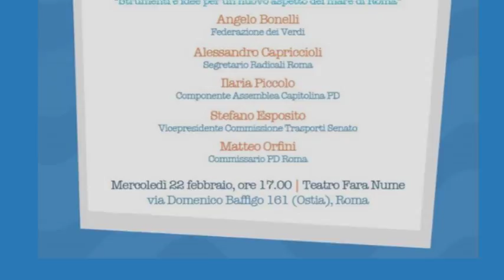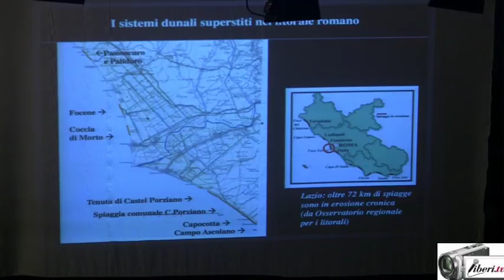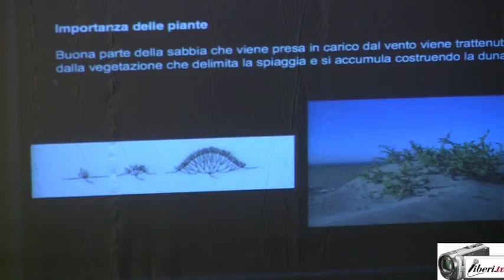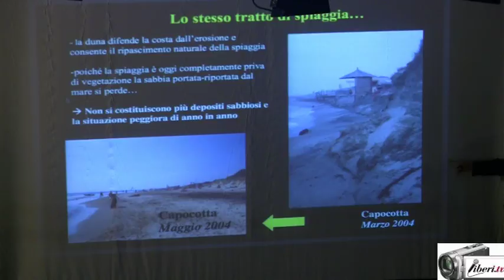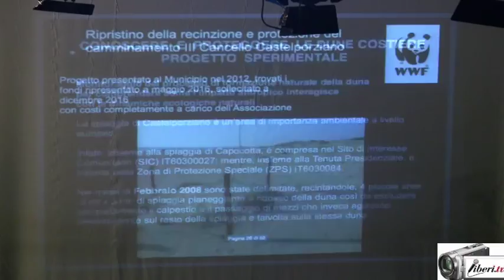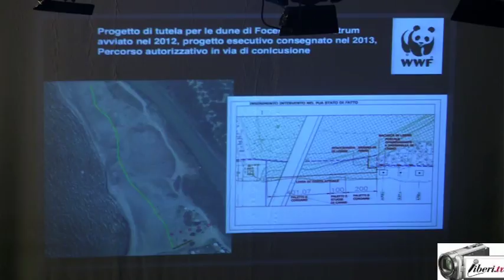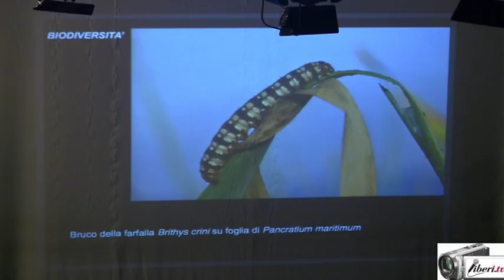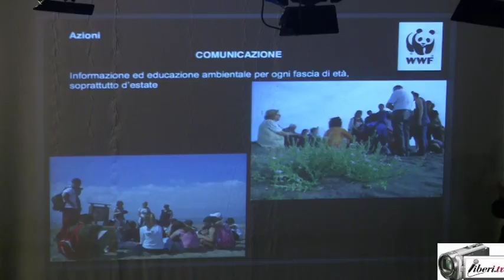Una Capitale sul Mare - Intervento di Maria Gabriella Villani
Intervento di Maria Gabriella Villani, Vicepresidente WWF Litorale laziale "La tutela degli ecosistemi costieri del litorale romano"